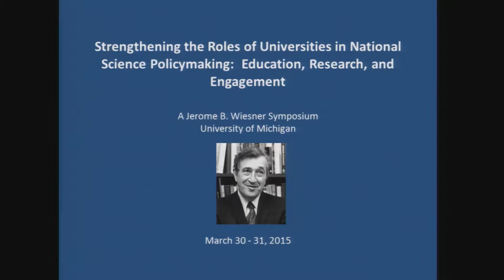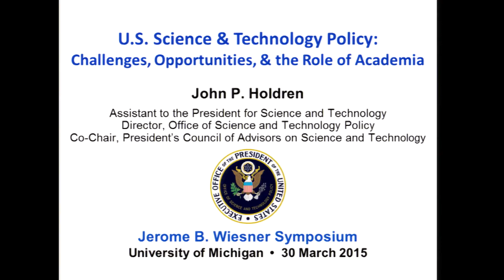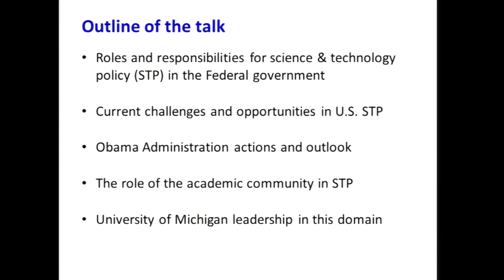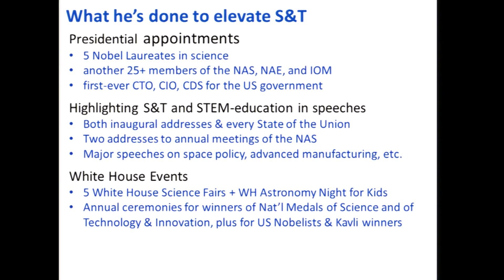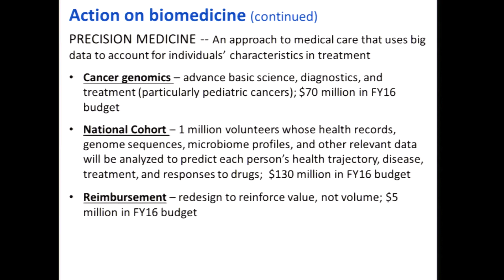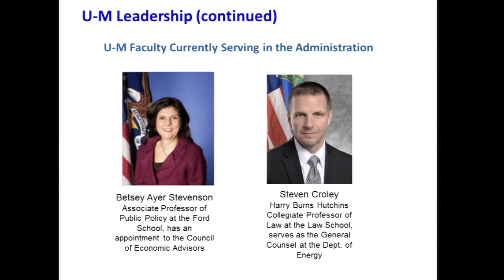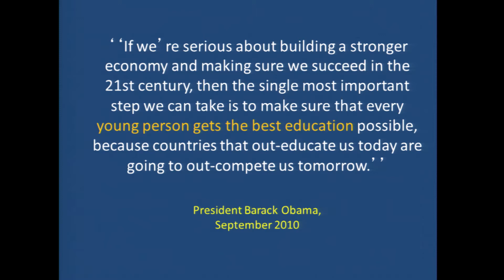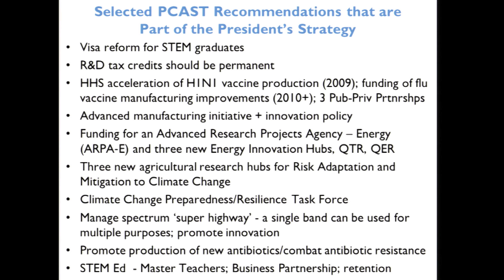Wiesner 2015 Day 1 Session 1